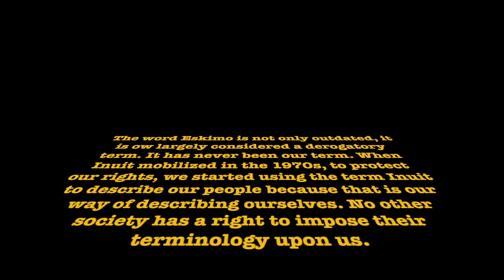Natan Obed’s 2015 opinion piece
This is one of however many short clips that I need to make for my HIS 3345 Digital Essay.

{This is a short write up of Natan Obed’s opinion piece in the 2015 Globe & Mail from November 27th. Within this screenshoot, we can see how, according to Natan Obed, the term “eskimo” has been outdated since the 1970s, and essentially even before then as the Edmonton Football team was founded in 1949.}

Let's talk!

Content Wish List